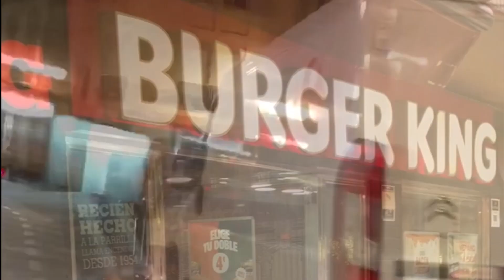ALMERIA | Short Break to Almería, Spain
Short stay in Almeria, Spain🇪🇸🛶☀️
Hotel: AIRE Hotel & Ancient Baths
Popular beaches:
 - Mónsul beach (San José)
 - Los Muertos beach
 - Las Salinas beach (Cabo de Gata)
 - Aguadulce beach (Roquetas de Mar)